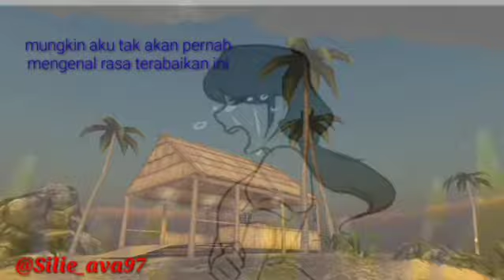Karna Cinta by Siliebbibbi " Avakin Life "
Karna cinta bertepuk sebelah tangan itu menyakitkan ..

Id : 彡ŜᎥĹᎥęᵝᵝⁱᵝᵝⁱ彡